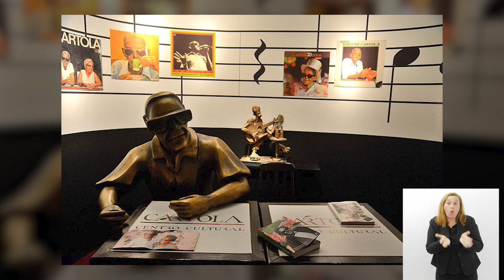Perfil - Nilcemar Nogueira